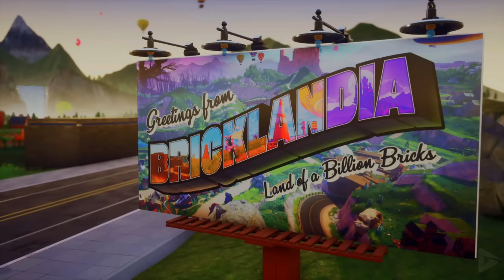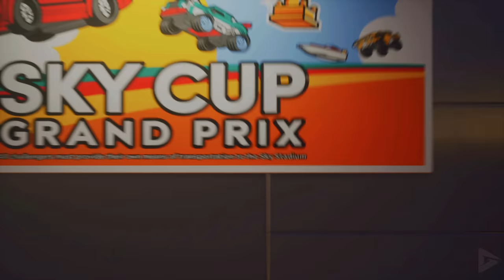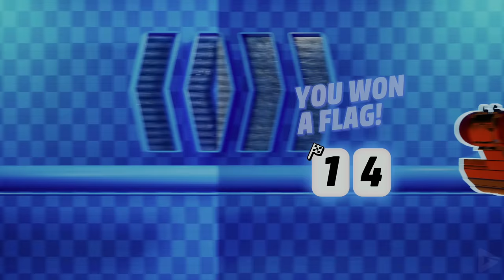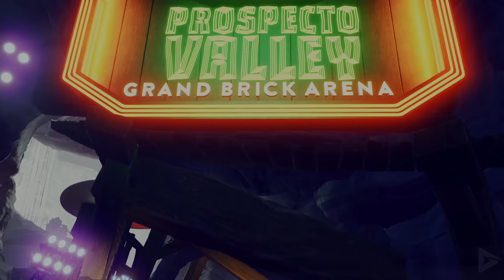LEGO 2K DRIVE Full Gameplay Walkthrough / No Commentary 【FULL GAME】4K Ultra HD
LEGO 2K DRIVE Full Gameplay Walkthrough / No Commentary 【FULL GAME】4K Ultra HD includes the full story, ending and final boss of the game. The game was played, recorded and edited by Gamer’s Little Playground team. We recorded the game in 4K 60FPS on the Playstation 5. In short, the video includes the full game, ending and all story related scenes. The video includes the ending, full story, all cutscenes, final boss, all bosses, no commentary, all missions and all cinematics.

🌟 DESCRIPTION🌟

Lego 2K Drive is a racing game played from a third-person perspective. The game is set in BrickLandia, which consists of a number of regions which can be freely explored by players. The game features destructible environments, as is common in Lego games. In addition to completing the story, players can complete different mini-games and challenges in the game's world. In the game, players can create their vehicles with 1,000 unique LEGO pieces, though more conventional options, such as those from Lego City and Lego Creator are also available. Vehicles can also transform, similar to Sonic & Sega All-Stars Racing Transformed. For instance, a land-based vehicle can transform into a boat if it is driven into water. The game also includes both cooperative and competitive multiplayer modes. Two-player split-screen and six-player online play will also be available.

🛍  STORE  🛍

🎥 MOVIE LIBRARY 🎥

📱 SOCIAL MEDIAS 📱

📋 HASHTAGS 📋